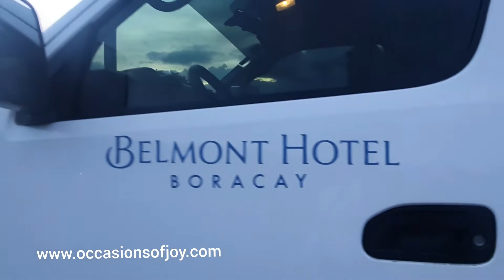Sunrise Tour by Belmont Hotel Boracay